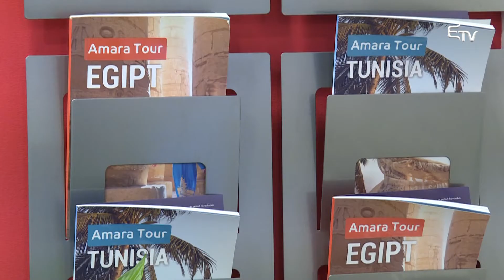Éledezik a turizmus – Erdélyi Magyar Televízió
Késve, de lassan indul az idegenforgalmi idény. Egyes országok már jelezték: várják a romániai turistákat, mások hamarosan indítják a turizmust. Ebben az időszakban ugyanakkor a vakációzók előnyben részesíthetik a belföldi, székelyföldi úticélokat.